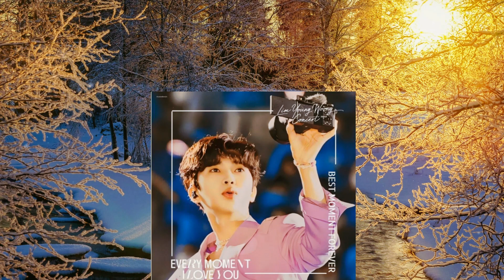jubyeon nyuseu.."미국 가는데…처음" 티켓 판매 '150억원↑' 임영웅, 근황에 모두 경악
트로트 가요계의 왕자로 불렸던 톱가수 임영웅이 첫 단독 리얼리티 예능을 선보이며 화제를 모으고 있다. 텐주변뉴스 - 가장 핫한 아시안스타 : 뉴스스캔들, 비하인드 영상, 뮤직비디오, 연예계 영화, 최신 아시아 스타, 모두 주변뉴스에서.
텐주변뉴스 - 가장 핫한 아시안스타 : 뉴스스캔들, 비하인드 영상, 뮤직비디오, 연예계 영화, 최신 아시아 스타, 모두 주변뉴스에서.텐주변뉴스 - 가장 핫한 아시안스타 : 뉴스스캔들, 비하인드 영상, 뮤직비디오, 연예계 영화, 최신 아시아 스타, 모두 주변뉴스에서 ,